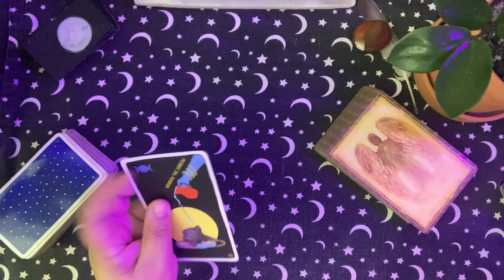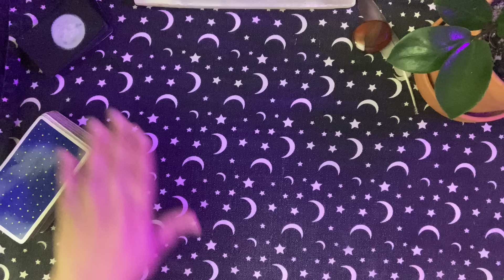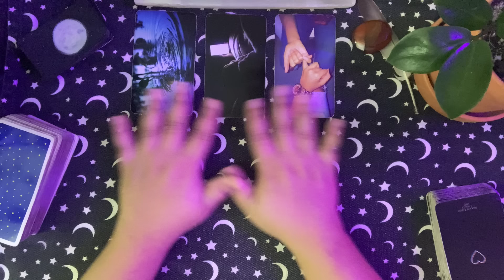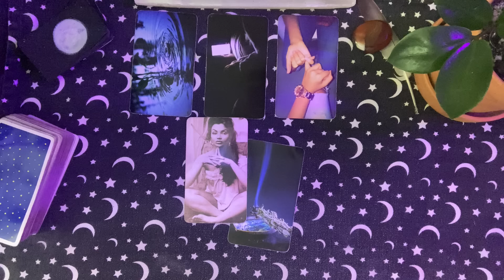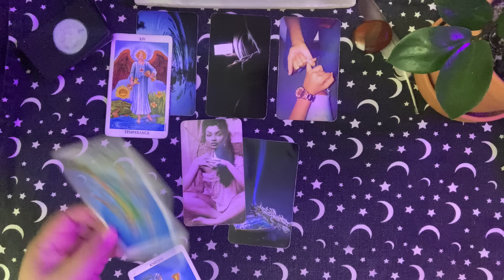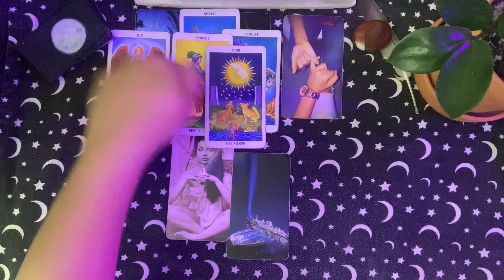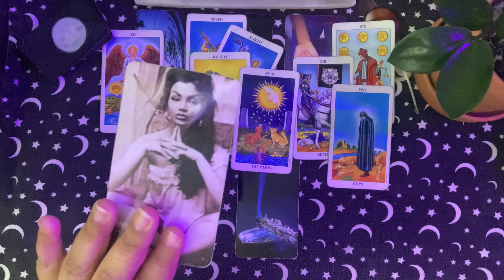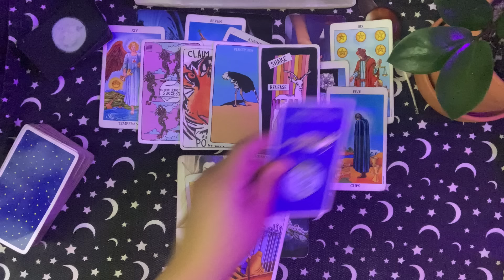Gemini ♊️: Deep Like The Ocean 🌊✨